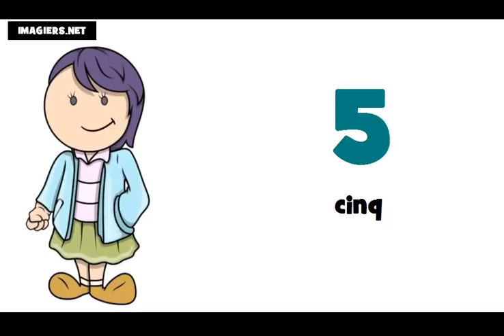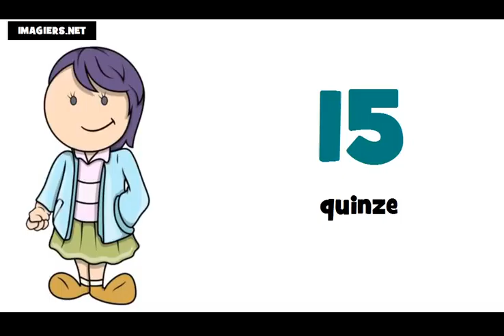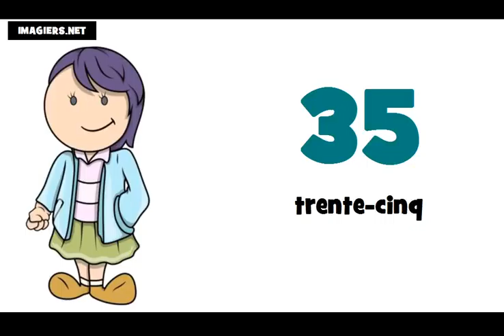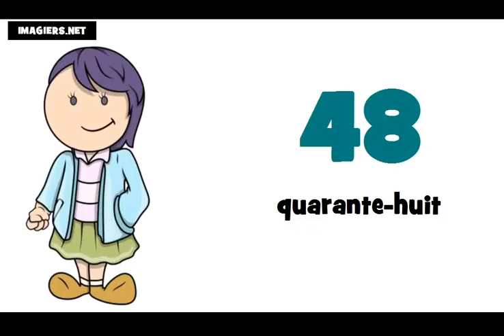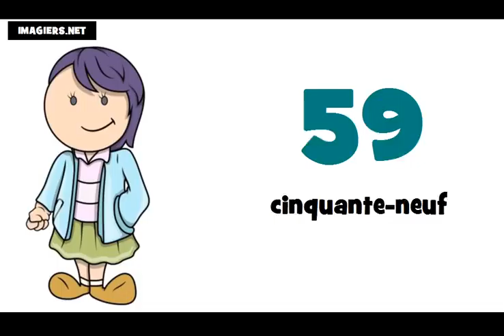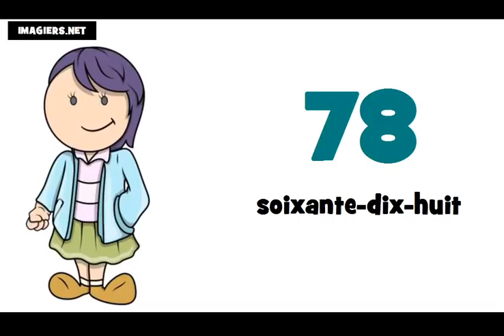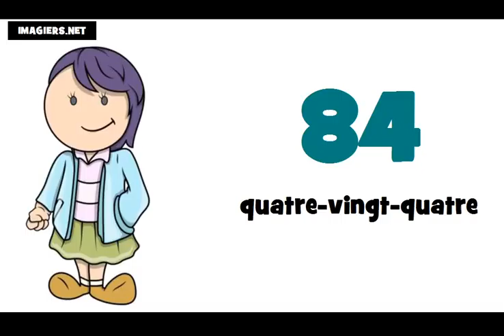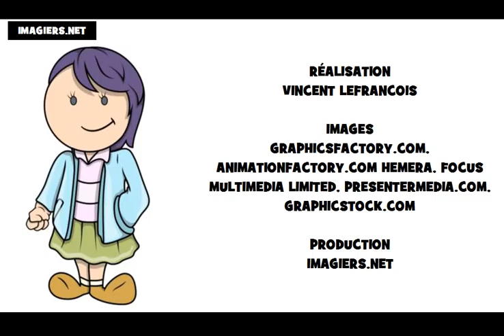Học tiếng Pháp # Các con số từ 0 đến 100